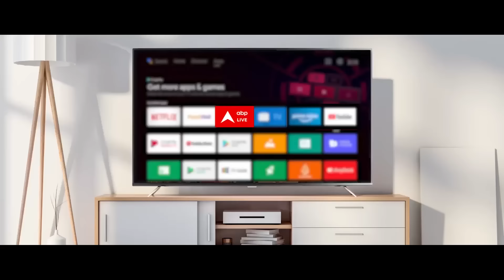NEET UG 2024 Row: तथ्य सामने आने के बाद होगा बड़ा एक्शन | ABP News | Breaking | NTA | UGC